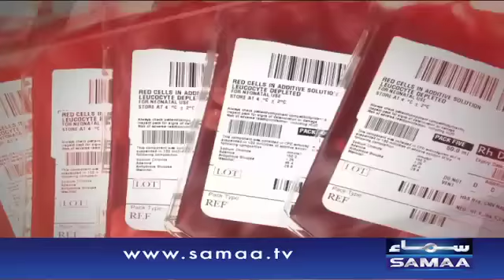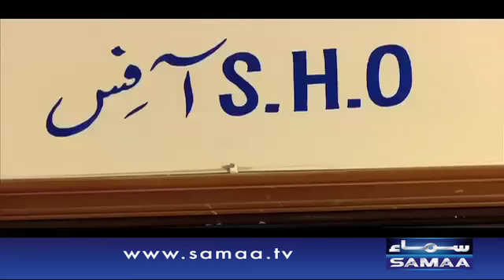Nurse Nikli Bacha Chor | Emergency Ward | SAMAA TV | 14 Oct 2016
Jannay kay lia dekhiye,Emergency Ward